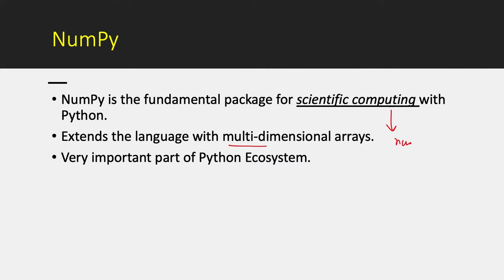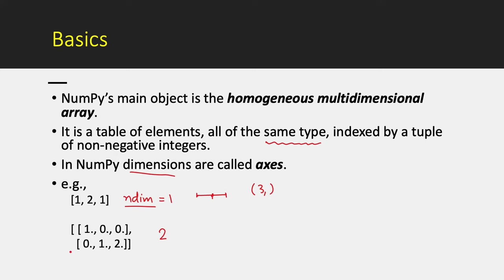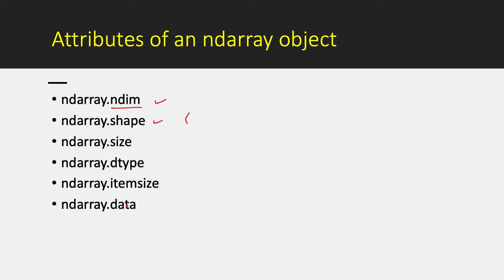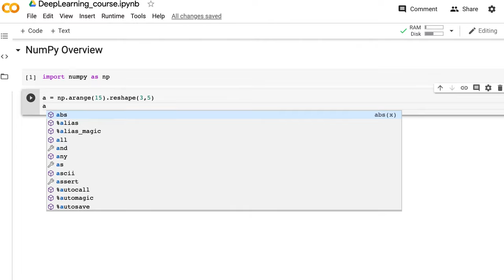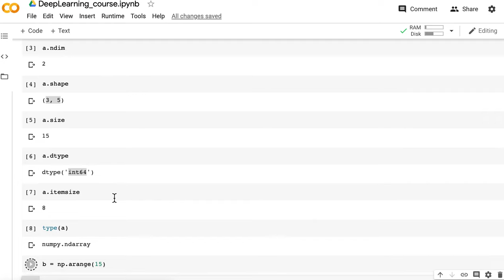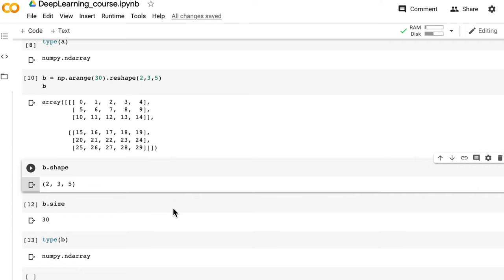Lecture #22: NumPy - Overview | Deep Learning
Best Books on Machine Learning :
1. Introduction to Machine Learning with Python: A Guide for Data Scientists
2. Hands-On Machine Learning with Scikit-Learn, Keras, and TensorFlow: Concepts, Tools, and Techniques to Build Intelligent Systems
3. Pattern Recognition and Machine Learning (Information Science and Statistics)
4. Deep Learning with Python - François Chollet
5. Deep Learning (Adaptive Computation and Machine Learning series) - Ian Goodfellow
6. Machine Learning: A Probabilistic Perspective (Adaptive Computation and Machine Learning series) - Kevin P. Murphy

numpy python,
vectorization,
simd,
single instruction multiple data,
gradient descent,
logistic regression,